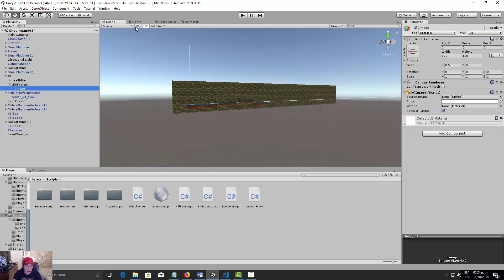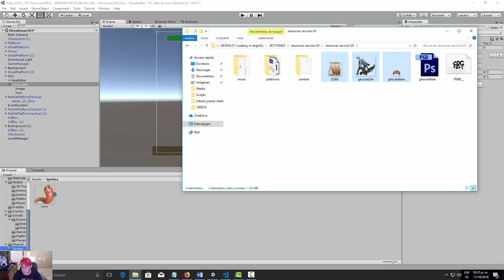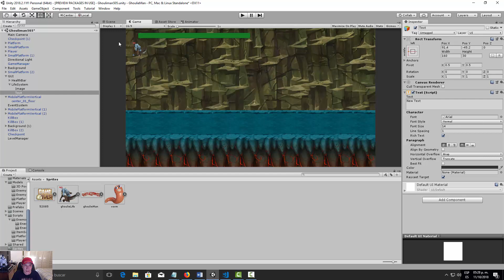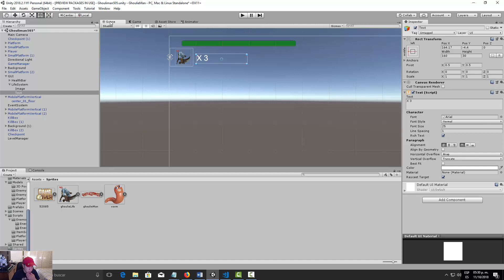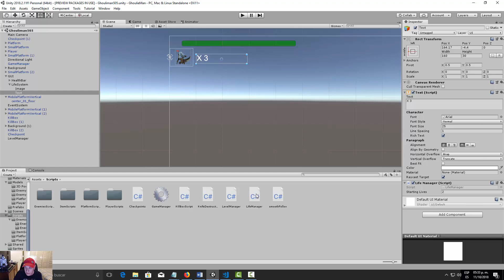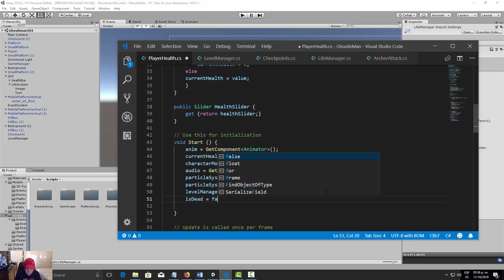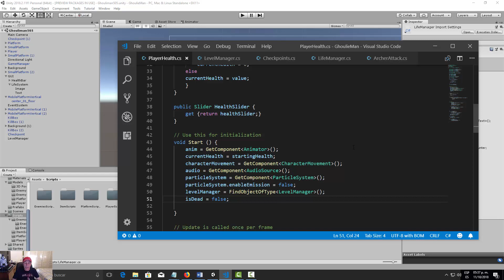510 Player Life System